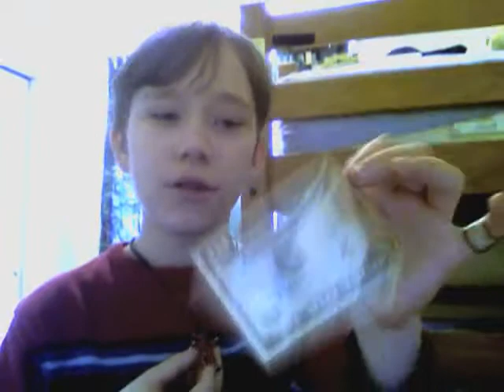Cool stuff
I show some stuff that I have